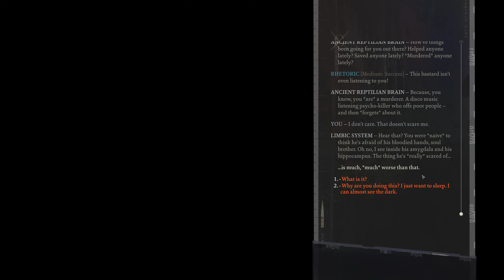Disco Elysium - Day 4 - Part 8/8